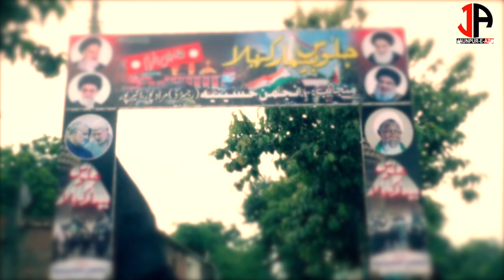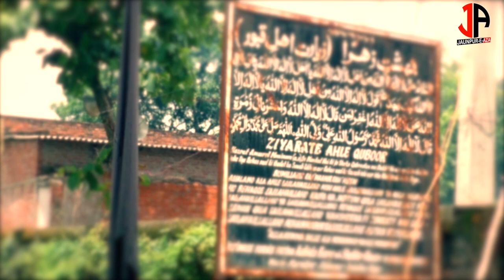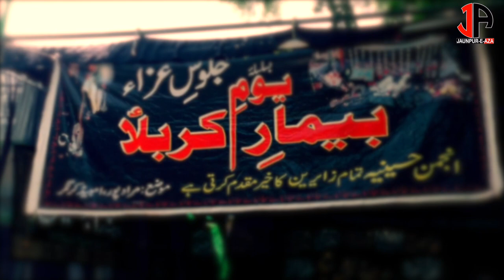Majlis | Maulana Zamin Abbas Akarpur | Juloos-e-aza 25 Muharram 1444/2022 | Muradpur Akbarpur